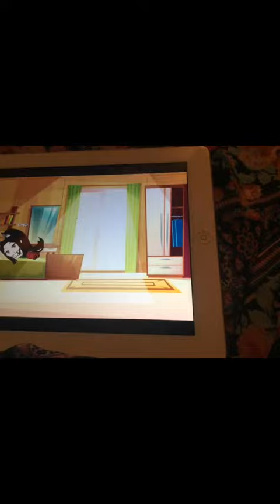Single mom/gacha life/ part2/ season 1